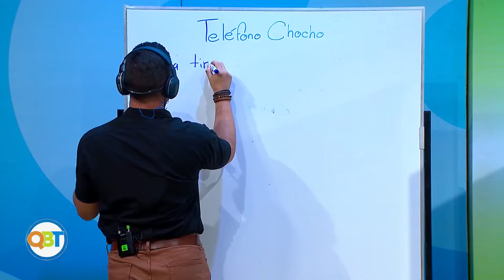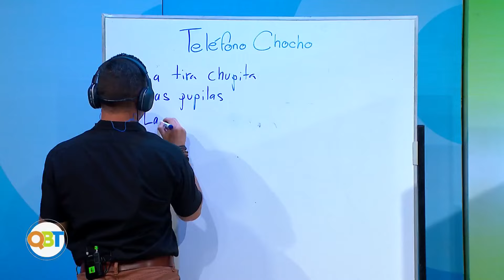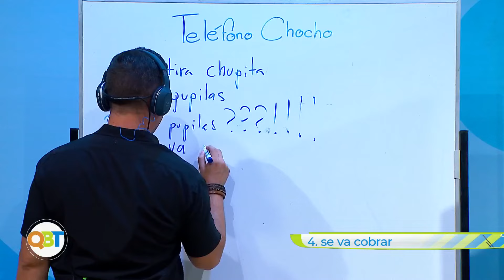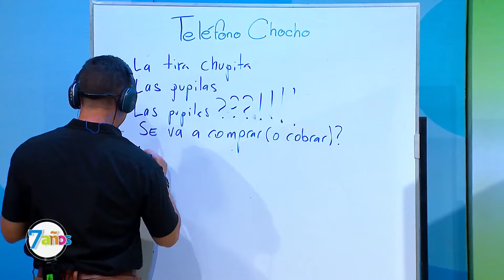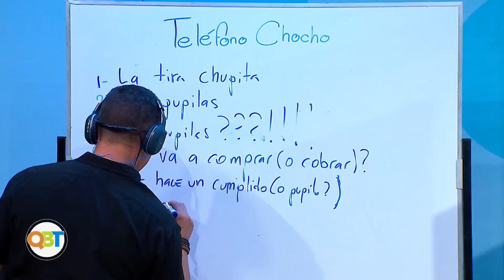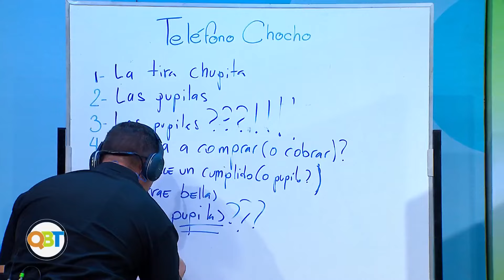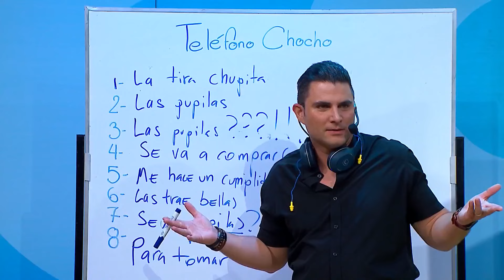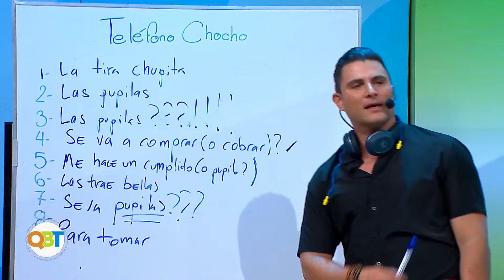Qué buena tarde – 03 Junio 2024